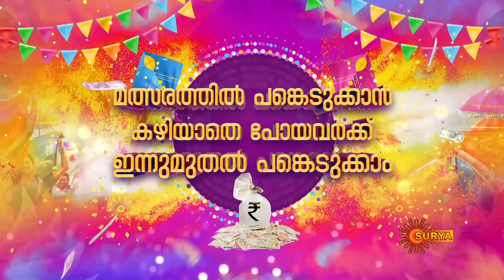Thinkalkalaman - Ep 206 | 14 Sep 2021 | Surya TV Serial | Malayalam Serial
Watch the latest Episode of the New Malayalam serial Thinkalkalaman that airs on Surya TV.

Watch all Surya TV Serials FREE on SUN NXT App. Offer valid only in India till 30th Sep 2021

 THINKAL KALAMAN is a family drama series on Surya TV. A spellbinding tale that follows the life of Keerthi, a passionate dancer. An emotional quest for her long lost mother, leads her into a love triangle relationship with siblings, Rahul and Roshan, who are poles apart in nature. Watch Keerthi follow her heart through the complexities of family and love, to ultimately achieve her dreams.